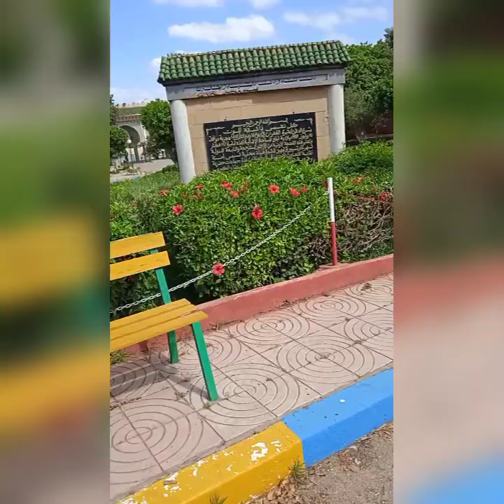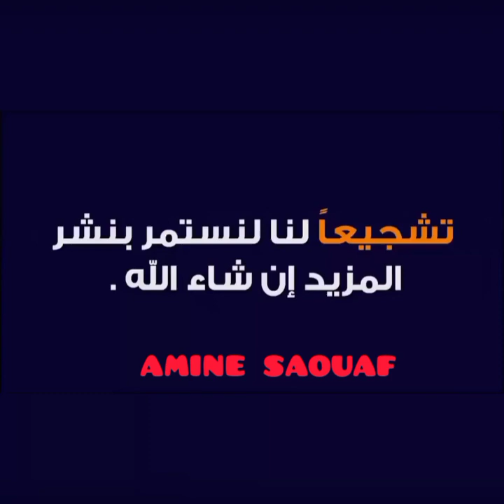الدارالبيضاء# مقبرة الغفران بالدار البيضاء ما هدا الاهمال !!!!؟؟؟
مقبرة الغفران الدار البيضاء
مقبرة الغفران في الدار البيضاء
مقبرة الغفران maps
مقبرة الغفران اليوم
مقبرة الغفران الهراويين
مقبرة الغفران بالبيضاء
مقبرة الغفران بالرباط
مقبرة الغفران مديونة
مقبرة الغفران
الدار البيضاء
ليلة القدر
رمضان كريم
زيارة القبور
شهر رمضان
إكرام الميت